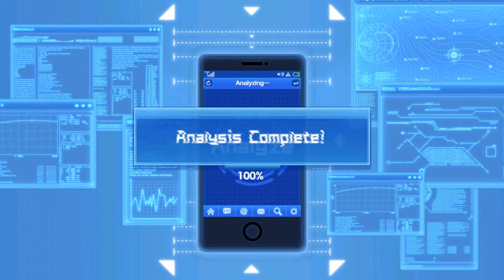ONE PUNCH MAN: The Strongest || Role Playing || Android Gameplay